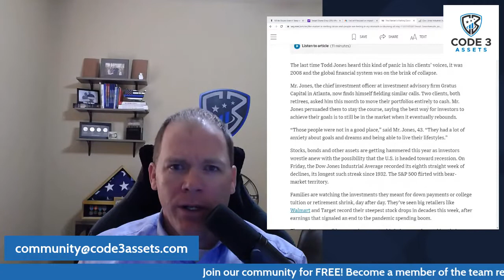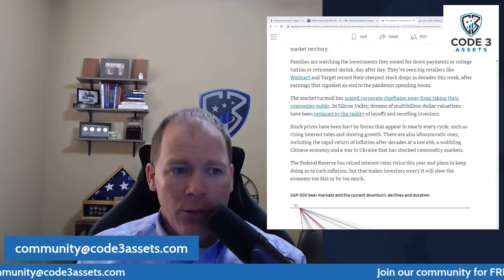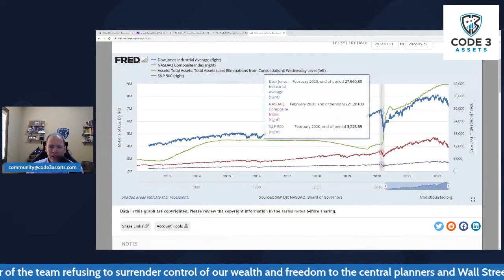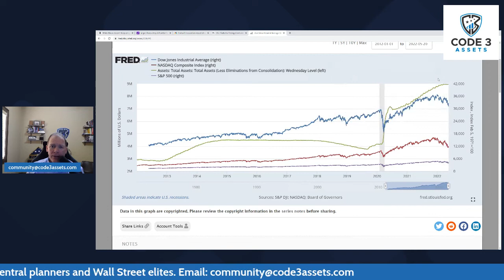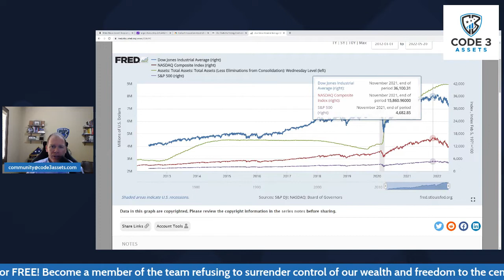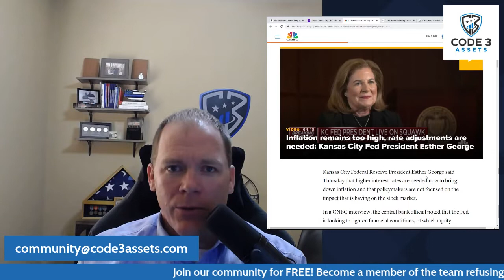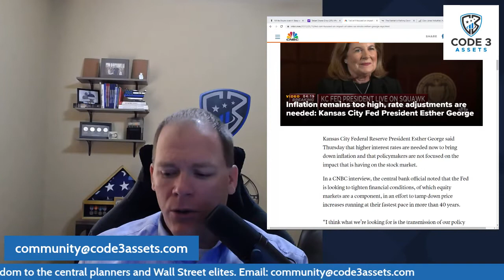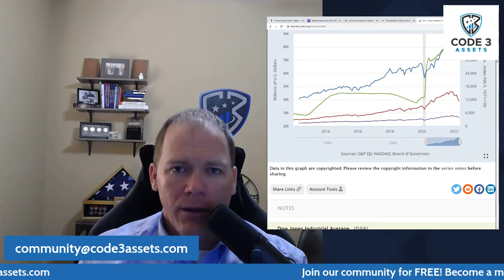Why Is The Stock Market Crashing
Why is the Stock Market falling so much?  Why do people feel imprisoned with their money?

Here, we illustrate why our good buddy Russell Gray always says, “equity isn’t really, really, real…really”.

The Federal Reserve is trying to combat inflation and this video will explain some of the cause-and-effect relationships of their fight with the rise of consumer and asset prices.

We also illustrate why we are unwilling to imprison our money in the casinos of Wall Street.  Imprisonment may seem harsh, but isn’t a prison where someone is locked up for extended periods and fear of consequence is held over them to keep them from fleeing?  Wall Street operates much the same when we face significant tax and penalties when we choose to move our money (it is still ours, right?) around to adjust for changing economic conditions.

Doesn’t it seem like being free to adjust as the world changes around you would be smart?

This video illustrates why this was, and still is, predictable.  We, as Code 3 Americans, choose not to voluntarily imprison ourselves to the gifts or punishments of politicians, central planners, and Wall-Street elites who all act as the prison wardens.

Are you a Code 3 American who refuses to surrender control of your future to the Wardens?

Until next time, Team’s UP!